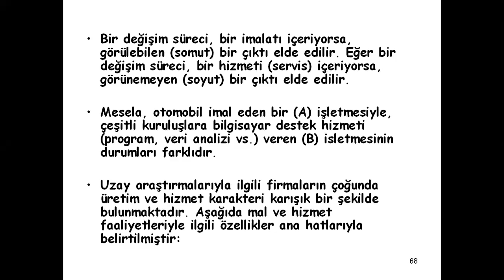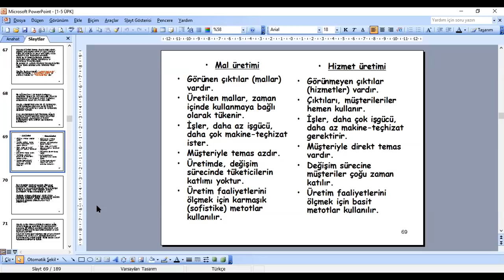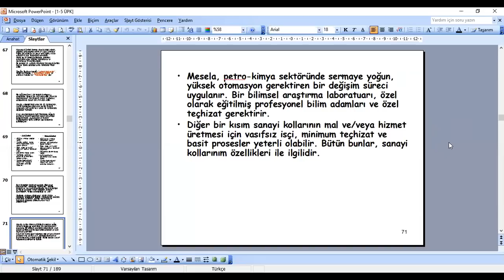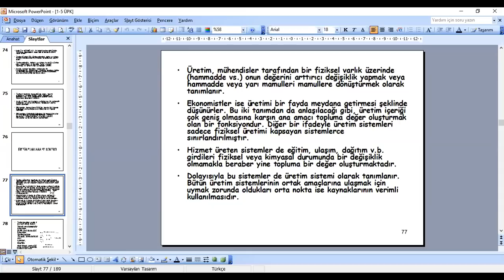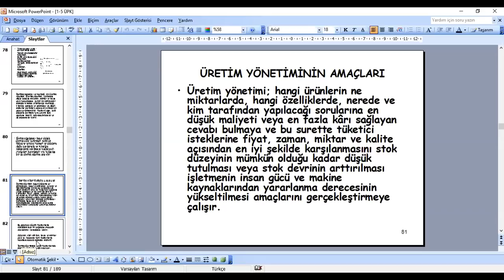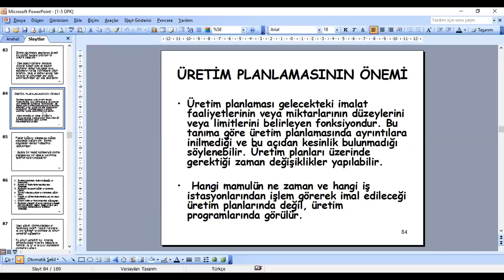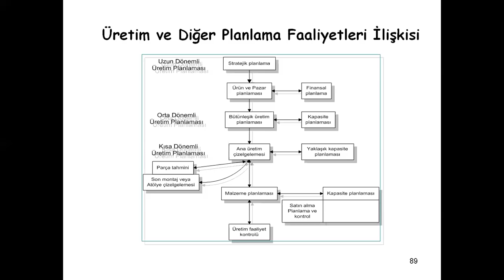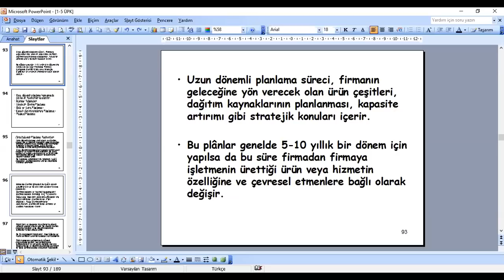Üretim Planlama ve Kontrol-Ders 5